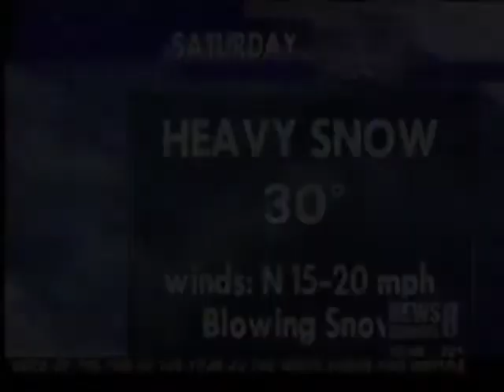Entertaining Italian Style with Washington's Chef Luca DeMarchis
In this interview broadcast on Washington DC's News Channel 8, Chef Luca DeMarchis offers tips on entertaining Italian style.  Executive Chef of Padella Restaurant & Lounge in the new Dulles Westin Hotel, he offers menu suggestions and ideas for transforming any party into an unforgettable festive experience.  All of these touches -- local cheeses and home-made pasta, a delicious wild berry zabiglione for dessert, or Pallini Limoncello following the meal -- combine to create an experience that is sure to please friends and family.